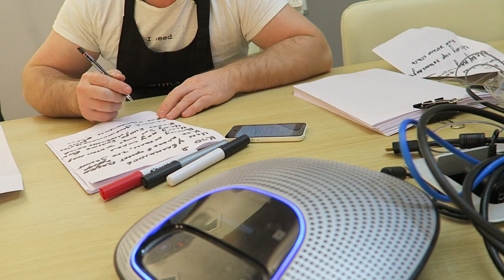ТЫ ТОЖЕ ХОЧЕШЬ СТАТЬ ВИДЕОБЛОГЕРОМ? | блог ведущего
А кем ты хочешь стать? Космонавтом! Говорили раньше дети!))
Сейчас же дети отвечают совсем по другому )))